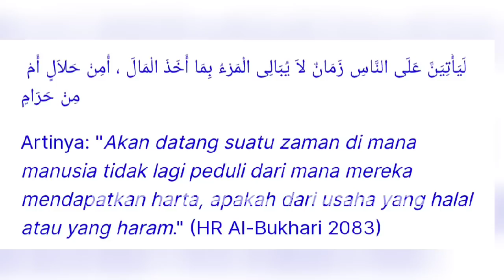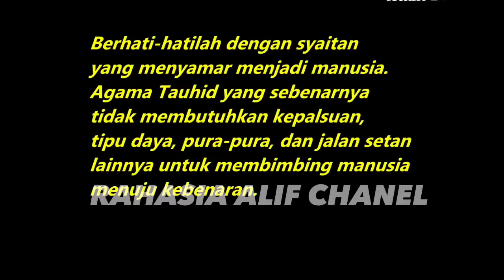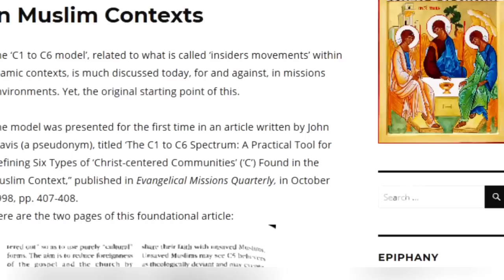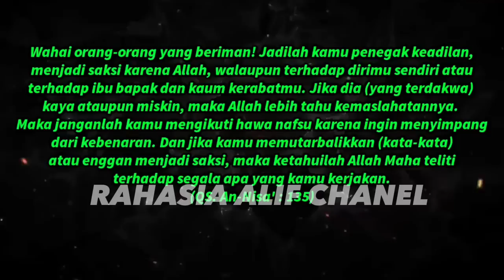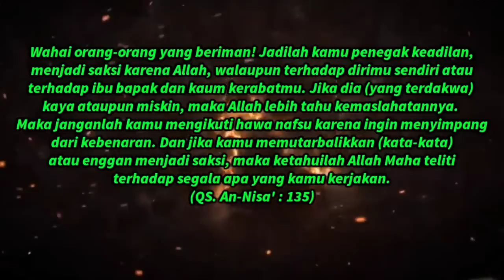VIRAL WANITA BERCADAR MEMPERTONTONKAN MIS V NYA DI CIWIDEY